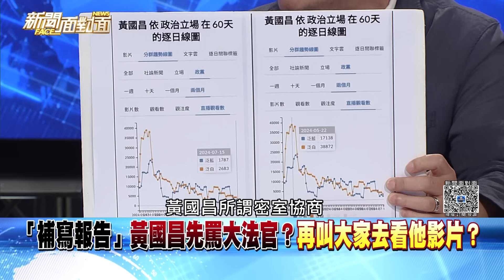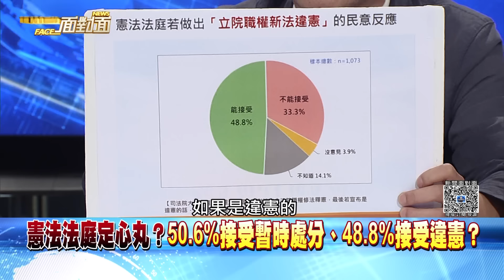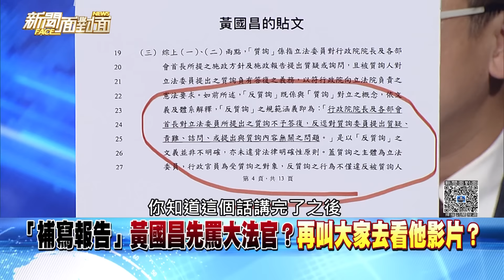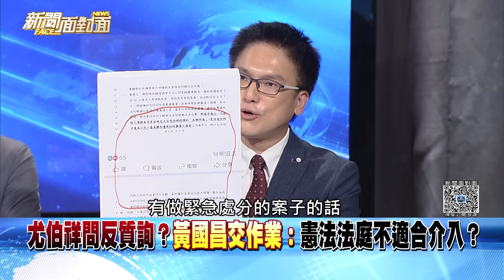精彩片段》「補寫報告」黃國昌先罵大法官？再叫大家去看影片？【新聞面對面】2024.07.16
下載【年代電視】APP：
iOS平台：